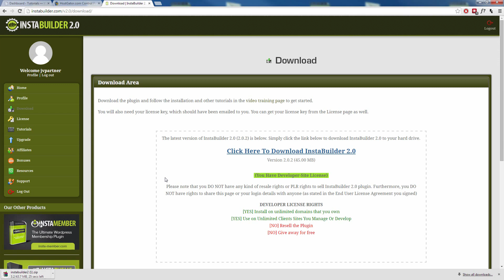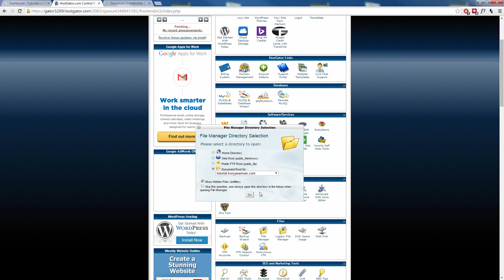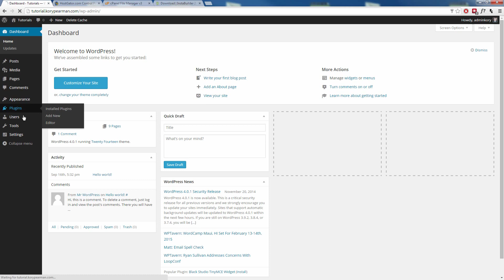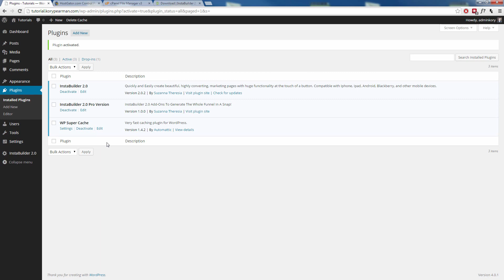InstaBuilder 2.0 Review & Tutorial (Part 2) - How To Install Using Cpanel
InstaBuilder 2.0 review key points round up:

So what to this bad boy let you do?

With InstaBuilder, you can practically make ANY TYPE of page just about instantly...

1. Squeeze Pages
2. Sales Pages
3. Video Sales Pages
4. Webinar Sales Pages
5. Launch Pages

You name it you can do it with InstaBuilder 2.0 and all these within a few clicks of your mouse!

InstaBuilder 2.0 enables you to produce stunning, highly converting, marketing pages with massive functionality within the touch of a button, even when you haven't any technological knowledge whatsoever.

It brings together the features of numerous plugins into 1 stop solution which takes care of your entire Online Marketing requirements.

It's feature set is unmatched and it achieves in One plug-in what would usually demand One theme and 10+ plug-ins

There is hundreds of templates which you can choose between. You will find the capability to entirely personalize the feel and look of your page and transform any elements by just a point, click, drag and drop.

On top of all that, the plugin comes with many nice extras, such as a feature that let's you add a social sharing "lock" to your content, an exit-redirect function and a rudimentary but functional split-testing feature.

InstaBuilder Review is an amazing plugin that works with any Wordpresssite and you can still use your regular theme for your blog any any other pages, if you so choose. To turn any of your pages into an InstaBuilder sales page or squeeze page, you simply tick a box in the page editor.

Instabuilder is an absolutely amazing system. I was asked by a ton of people on my main channel to do a review of this product so i decided to do so. if you get a chance, try and get instabuilder as soon as you can. there is nothing on the market that compares! truely amazing results!

Just check out the InstaBuilder 2.0 Review video above to this frankly amazing product in action, this is a true game changer.

Instabuider,
Instabuilder 2.0,
Instabuilder 2.0 plugin,
Instabuilder 2.0 Review,
Instabuilder 2.0 Bonus,
Instabuilder 2.0 Tutorials,
Instabuilder 2.0 plugin review,
Instabuilder 2.0 review and bonus,
Instabuilder 2.0 wordpress plugin,
Instabuilder 2.0 Reviews and Bonuses,